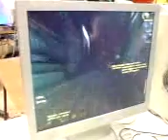NS LAN party 2007.X.27 at dorog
Natural Selection LAN party at Hungary, Dorog city, Number of players is over 50 !